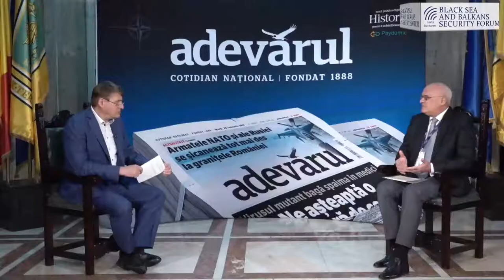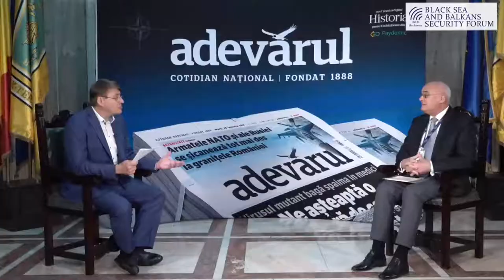BLACK SEA AND BALKANS SECURITY FORUM 2021 - Ambassador (Ret.) Doru COSTEA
BLACK SEA AND BALKANS SECURITY FORUM 2021

Ambassador (Ret.) Doru COSTEA
Senior Associate Expert, New Strategy Center
Romania
Ambassador (Ret.) Doru Costea was with Romania’s Ministry of Foreign Affairs between February 1990 and July 2017, where he was successively deputy-director for the Middle East and North Africa (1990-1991), head of the Policy Planning Group (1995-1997), director of Analysis and Information Coordination Department (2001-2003) and Secretary of State for Global Affairs (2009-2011).
He was Romania’s Ambassador to the State of Kuwait and the Sultanate of Oman (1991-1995), Egypt (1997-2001), UN and other international organizations in Geneva (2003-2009) and to China and Mongolia (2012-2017). While in Geneva, Ambassador Costea was the first representative of an EU Member State to be elected President of the UN Human Rights Council (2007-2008).
Mr. Costea holds a PhD in political science with the National School of Political and Administrative Studies, Bucharest (2009), and has been a lecturer at various international universities and institutes, such as the American University – Cairo, the Harriman Institute for Russian, Eurasian, and Eastern European Studies at Columbia University – New York, Tsinghua University, the Institute for International Studies, the Chongyang Institute for Financial Studies with Renmin University, China Academy of Social Scieces in Beijing and the Sun Yat-sen University, Guangzhou (Canton).